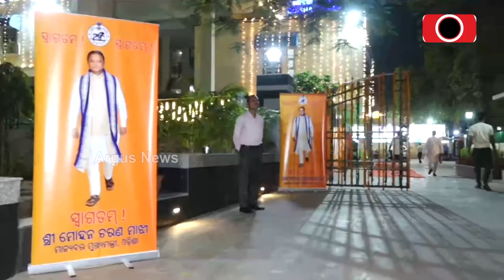ଦିଲ୍ଲୀରେ ବି ସମସ୍ତଙ୍କ ପାଇଁ ଖୋଲା ପିପୁଲ୍ସ ସିଏମଙ୍କ ଦ୍ବାର || Mohan Charan Majhi || Odisha Bhawan Delhi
ଦିଲ୍ଲୀରେ ବି ସମସ୍ତଙ୍କ ପାଇଁ ଖୋଲା ପିପୁଲ୍ସ ସିଏମଙ୍କ ଦ୍ବାର । ପିପୁଲ୍ସ ସିଏମଙ୍କୁ ଭେଟି ସମସ୍ୟା ଜଣାଇଲେ ପ୍ରବାସୀ ଓଡ଼ିଆ । ୨୪ ବର୍ଷ ପରେ ବଦଳିଲା ଦିଲ୍ଲୀସ୍ଥିତ ଓଡ଼ିଶା ଭବନର ଚିତ୍ର ।